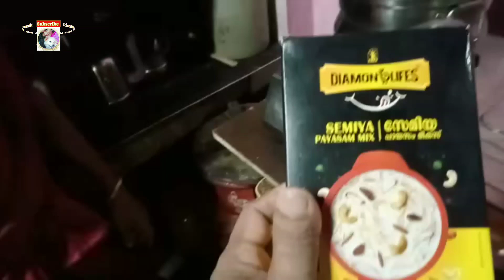കുറച്ചു സമയം മാത്രം മതി കൊതിയുറും പായസം റെഡി //sibizzz lifestyle //vermicelli payasam